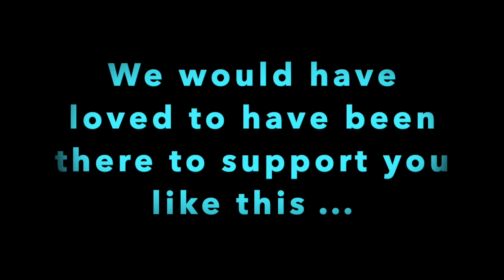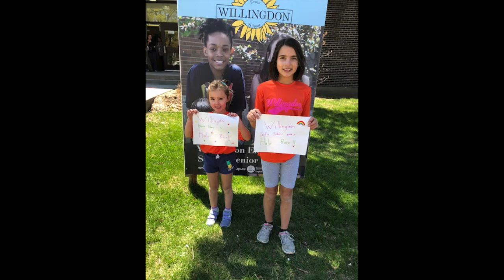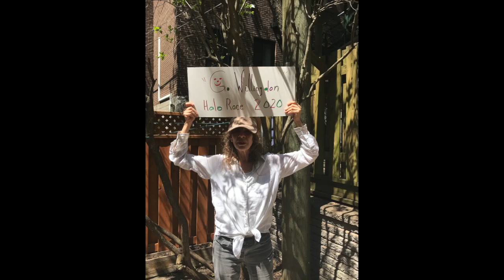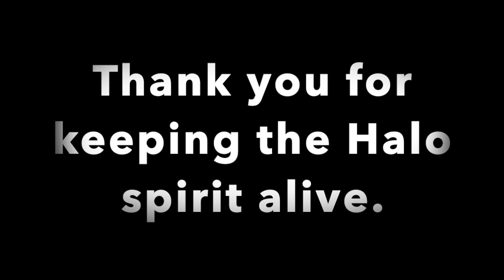The Halo Spirit is Alive at Willingdon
A BIG congratulations to all the students who walk, jogged, ran, biked, scoot scooted around last week for the Halo Race.

The teachers at Willingdon are so proud of you and your families for getting out there and moving your bodies and being grateful to have what you have.

It is so easy to count the things that we can't do but the list grows exponetially when you start noticing and paying close attention to what we CAN do and what we HAVE and the BLESSINGS that surroudn us.

Be grateful for your body and what it does for you every single day. It's okay to want more as long as you are grateful for what you have.